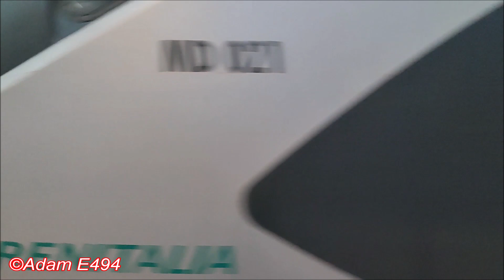I TRENI REGIONALI ESTIVI DELLA LINEA CHIVASSO-AOSTA @IVREA: TRA BIMODALI E MINUETTI!